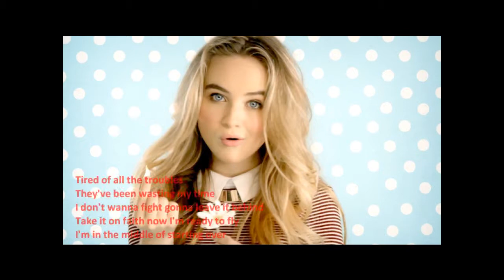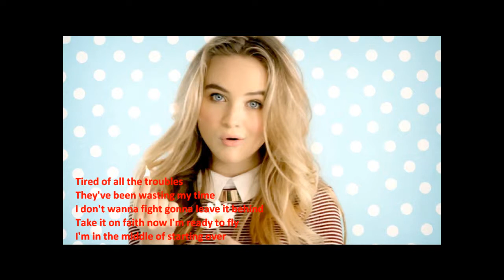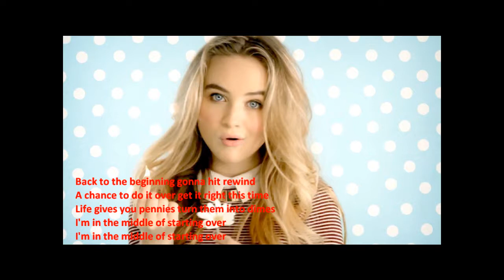Sabrina Carpenter - The Middle Of Starting Over (lyrics)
Original Audio
Artist: Sabrina Carpenter Song: The Middle Of Starting Over Label: Hollywood Records